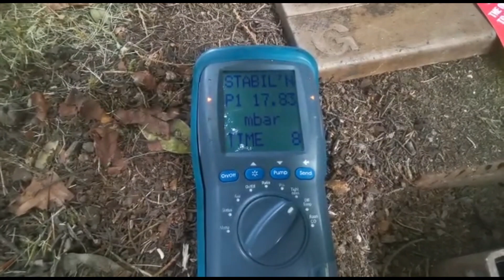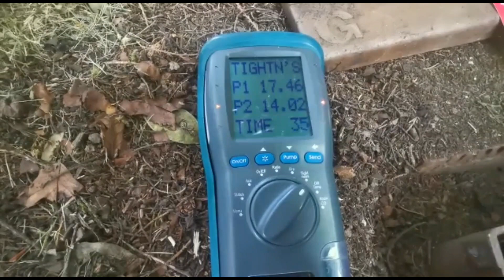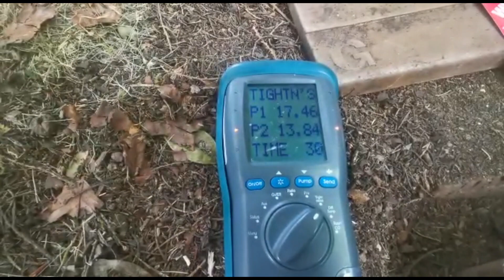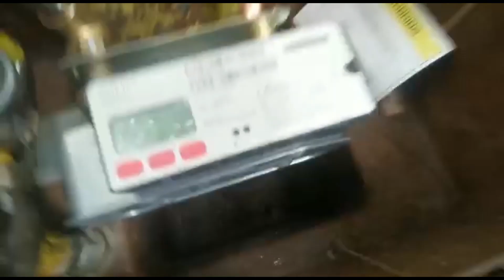Gas Leak Part 2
After Gas Network have been out and replaced the meter and bits, there is still a drop 😩

Luke and Matt Head out on a Saturday callout to see if they can get to the bottome of it.